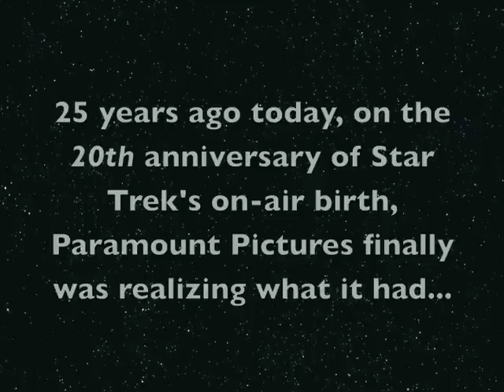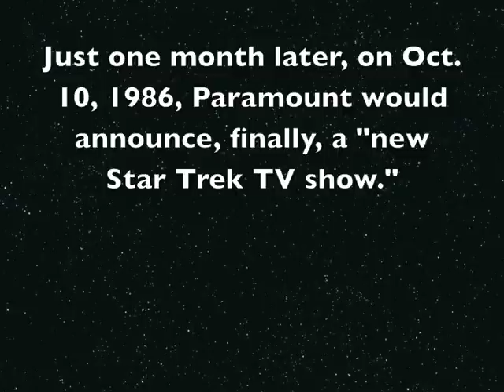STV—Happy 45th, Star Trek: it's your 20th bash in 1986!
From Larry Nemecek.com's Trekland blog, it's a 45th anniversary salute to the Classic show's debut—using old but rare video from 1986 and the 20th birthday bash. It was the studio's first real official celebration—and why not? 1986 was the year everything changed ...